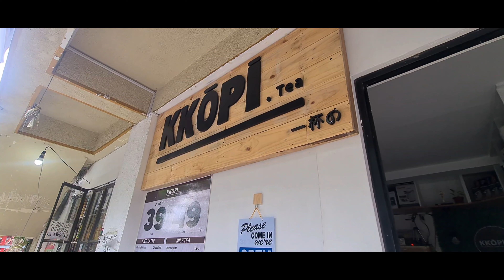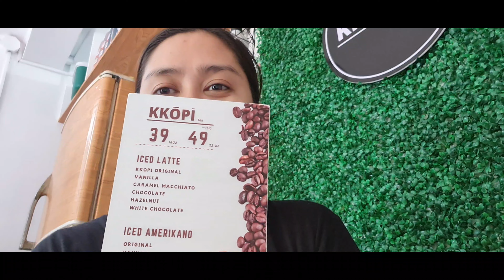What usually happens during work time / Masayahing mga bata.. ❤️